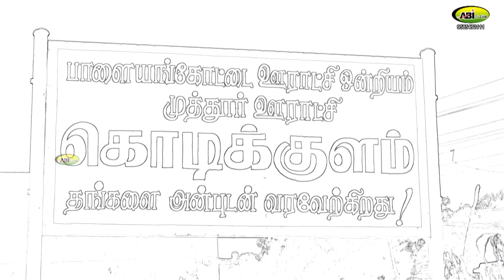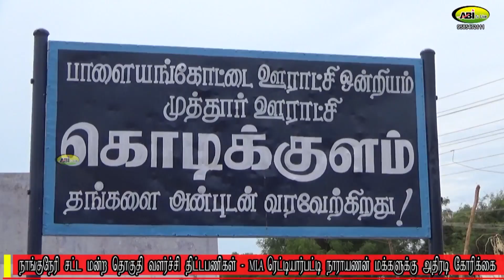Mla ரெட்டியார்பட்டி நாராயணன் பொதுமக்களுக்கு அதிரடி கோரிக்கை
நாங்குநேரி சட்டமன்ற தொகுதி வளர்ச்சித் திட்ட பணியில் ரெட்டியார்பட்டி நாராயணன் பொதுமக்களுக்கு அதிரடி கோரிக்கை